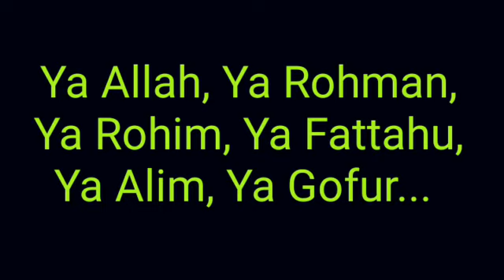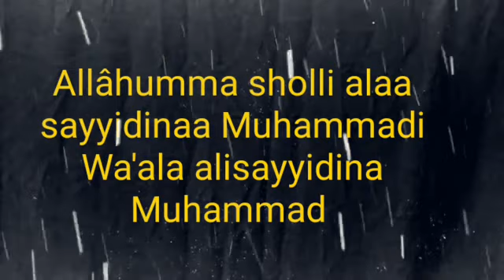Doa kita akan cepat dikabulkan oleh Allah jika menyebut